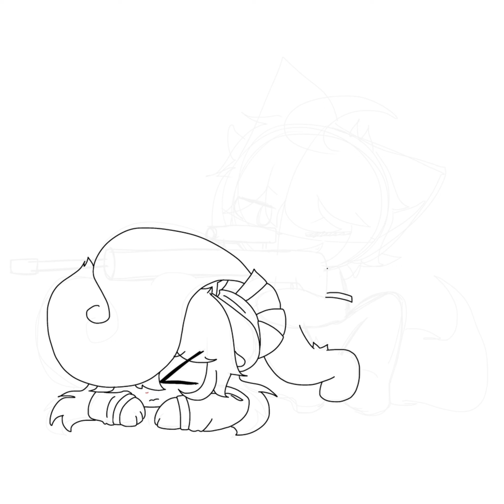Bipods - Speedpaint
Characters:
Clynarde - belongs to my husband
Patty - belongs to me

Song: Bu de be ai
Time spend: 1 hour and 30mins